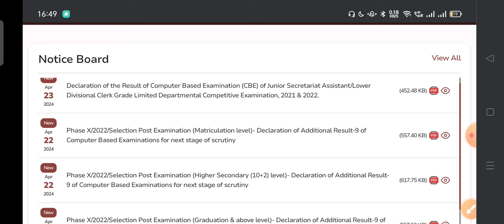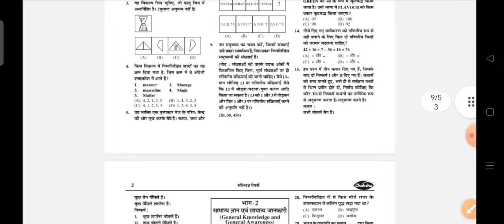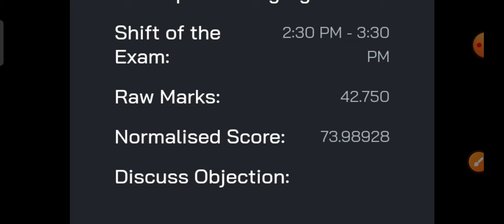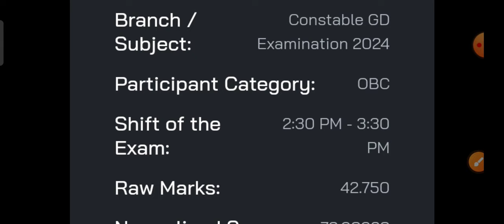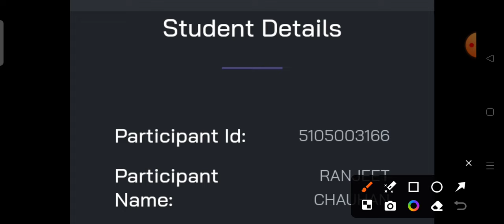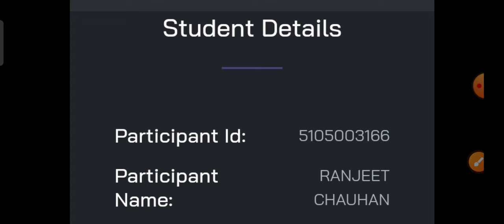SSC GD Cut Off 2024 | SSC GD कम नंबर वाले भी पास | SSC GD Physical Date | SSC GD Result Update 🔥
FOR SSC GD CONSTABLE EXAM 2024

ssc gd safe score for physical